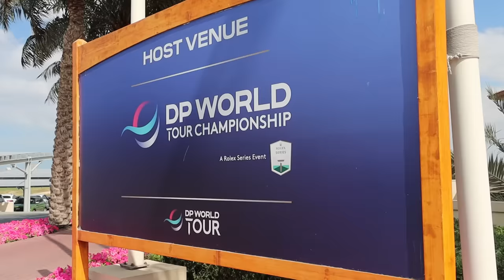It DOESN’T Get Any BETTER THAN THIS !! | Jimmy Bullard v Ewen Ferguson | The Rematch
We thought the first match between these 2 legends was good …. And then the rematch happened!! It doesn’t any better than this ! Wow.

Jimmy Bullard v Ewen Ferguson the rematch … enjoy !

Massive thanks to golf travel centre for sorting this trip. Book your holiday with them here

BIG Love